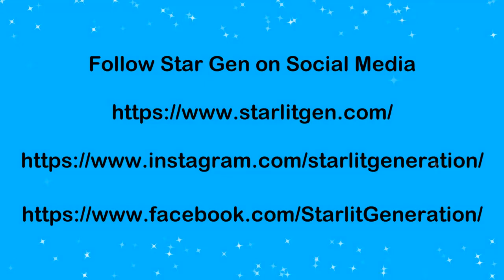Starlite Generation Covers She Loves You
She Loves You is a 1963 song by The Beatles. It was written by John Lennon and Paul McCartney.

Thank you for listening. For more cover songs and original songs, visit Starlite Generation's